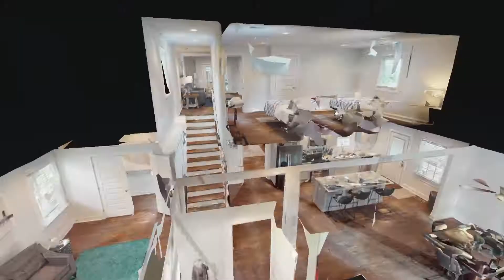954 Colfax Dr Nashville TN 37214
954 Colfax Dr Nashville TN 37214 | Jessica Neider

Jessica Neider

Benchmark, Realtor

954 Colfax Dr Nashville TN 37214 | Jessica Neider

Virtual Realty
Virtual Realty Nashville TN
3d Room Scanning
3d Room Scanning Nashville TN

954 Colfax Dr Nashville TN 37214 | Jessica Neider